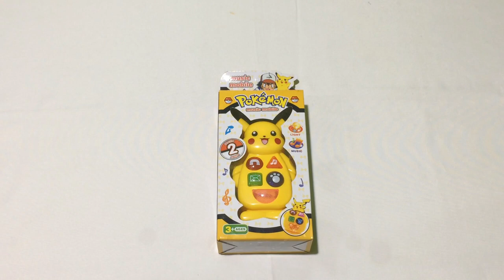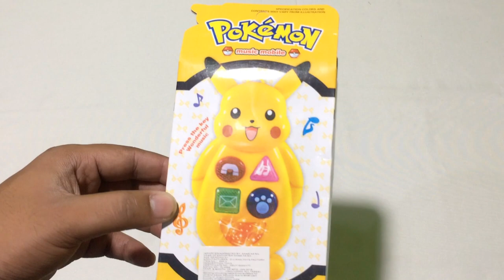PIKACHU TOYS FOR KIDS WITH MUSIC AND LIGHT II POKEMON TOY II TOY WORLD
ABOUT THIS VIDEO :

DOSTO AAJ MEY AAP KEY LIYE LAYA HU EK OR CHATPAT TOY JO KI HE AAP KA POKEMON TOY OR Y TOY HEY PIKACHU MUSIC TOY OR Y TOY BAHOT HI ACHA HEY AAP SABHI KO KAFI MAZA AAYEGA